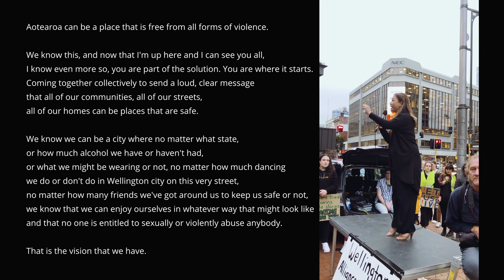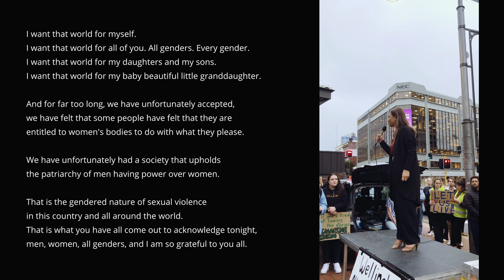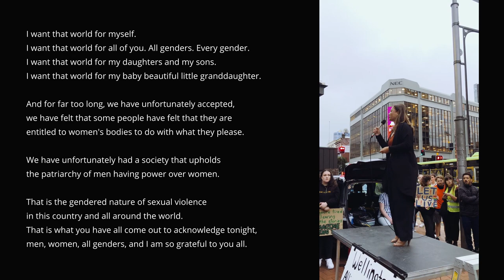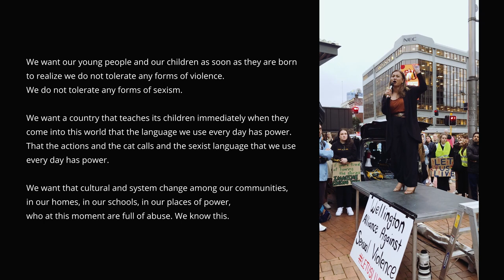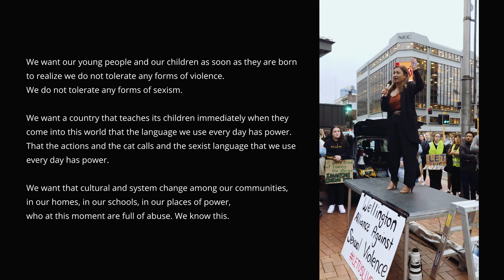LetUsLive - Marama Davidson Speech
Marama Davidson, the Minister for the Prevention of Family and Sexual Violence, delivering a speech in support of LetUsLive: Rally for a City Free From Sexual Violence.